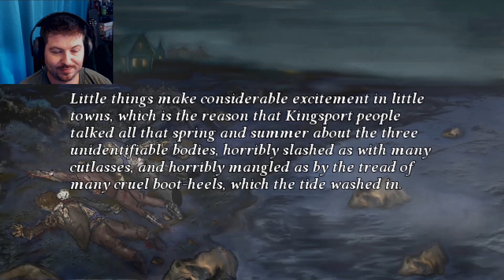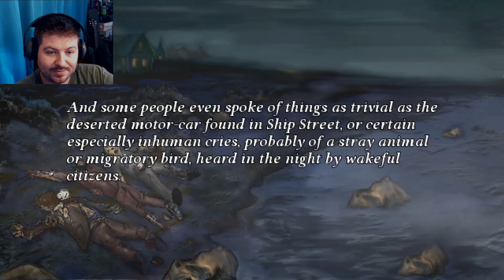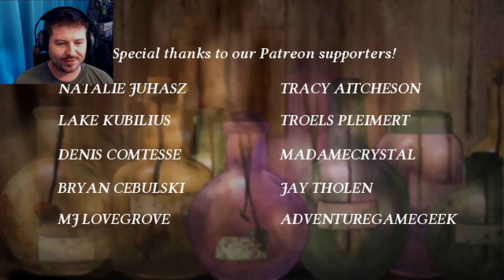Terrible old man